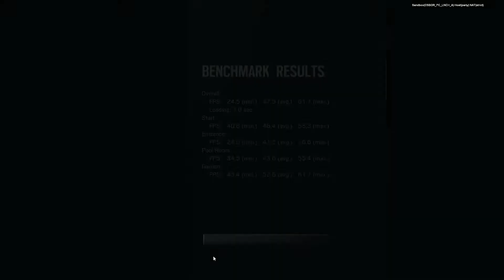Rainbow Six Siege Benchmark Gaming Laptop Clevo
Hi guys
This game run on gaming laptop Clevo W230st
Intel I4700mq ( voltage down -100mw, thanks this I7 is all time in turbo mode )
4GB DDR3